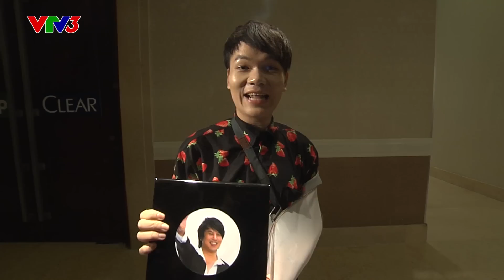Vietnam Idol 2015 - Tập 3 - Phần thi của Nguyên Bảo